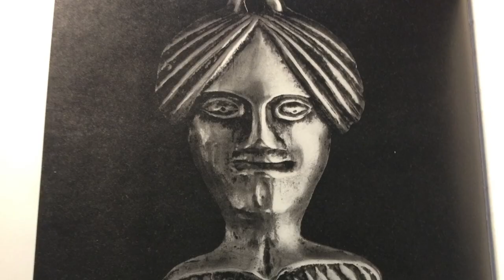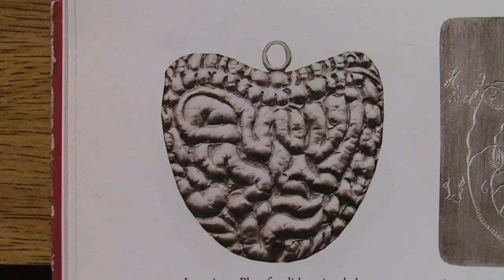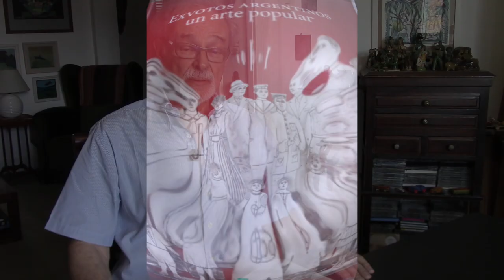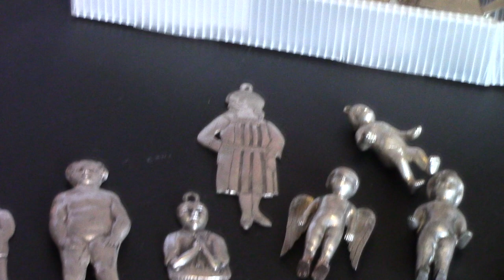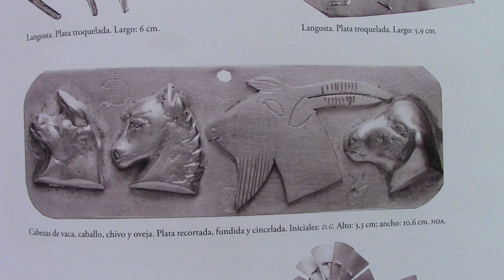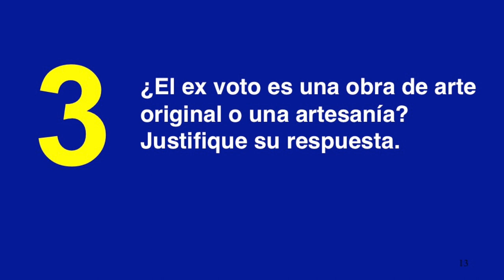02 LAS MÁS EXTRAÑAS FORMAS DE DECIR GRACIAS (EX VOTOS)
Ex votos, Milagros, Curación, Historia del Arte. Clases en Cuarentena.

CLASES DE CUARENTENA DEL PROF. JUAN LAZARA
CLASE 1 - EX VOTOS
    Tutorial 1 ¿Qué es un Ex Voto? (Anterior tutorial)
    Tutorial 2 Tipos de Ex Votos (PRESENTE TUTORIAL)
    Tutorial 3 Ex votos y Fe en Milagros (Próximo tutorial)
    Tutorial 4 ¿Muere el Ex Voto y la Fe en Milagros? (último tutorial)

En esta magnífica entrevista, el célebre historiador del arte SERGIO BARBIERI nos muestra la colección de EX VOTOS MÁS RARA que se haya visto. La entrevista es una continuación del tutorial anterior en donde el prof. Juan Lázara dialoga con Sergio Barbieri y le pide frente a cámara que exhiba y comente su colección rara de Ex Votos (obras de arte para agradecer milagros),

 Las Clases de Cuarentena están dirigidas a todos sus alumnos a quienes lamentablemente no puede ofrecer sus clases en forma presencia. Pero también a amigos y para todos aquellos que deseen incorporar nuevos conocimientos sobre manifestaciones de artes raras o curiosas.

El ciclo Clases de Cuarentena tiene como objetivo aprovechar la oportunidad que nos brinda la cuarentena para aprender más y evitar la pérdida de tiempo que significa la adicción a los noticieros y noticias negativas con que los medios nos suelen acosar.

Cámara:  Patricia Novo, Locución y Edición Juan Lázara. Entrevistado:  Sergio Barbieri. Música: Rapsodia Húngara n. 2 de Franz Liszt. Orq. Sinf. Budapest.

RECOMPENSA: A aquellos PRIMEROS 50 suscriptores que  respondan acertadamente el cuestionario del final del video en los comentarios de abajo se harán acreedores en forma gratuita del famoso MURAL DE LA HISTORIA DEL ARTE UNIVERSAL.

Los tutoriales están organizados en un curso de 14 clases que contienen videos de pocos minutos cada uno para visualizar en cualquier momento y que sirven tanto para aprobar exámenes parciales o finales como para viajar como turistas.